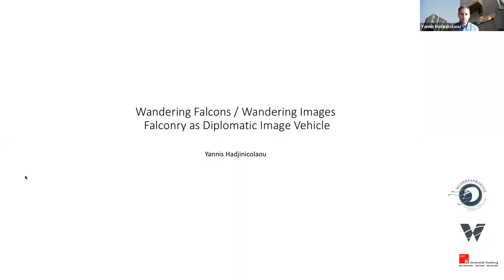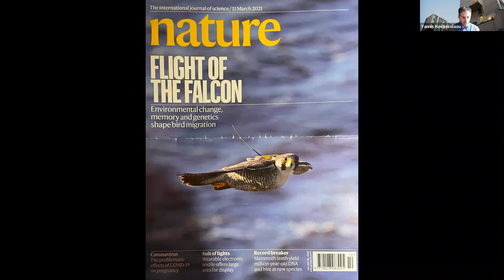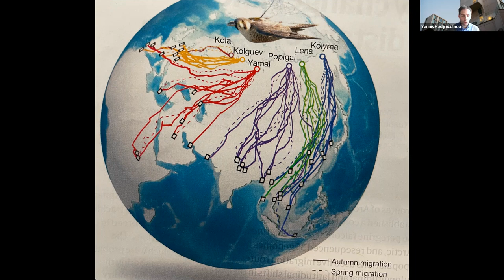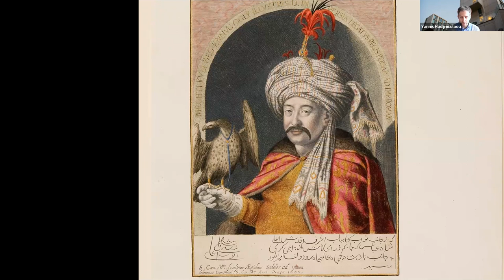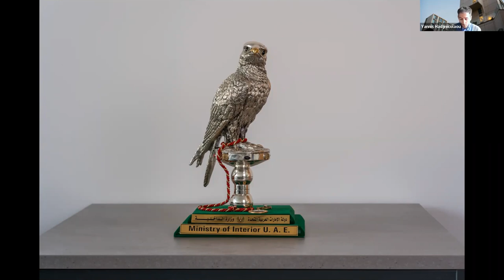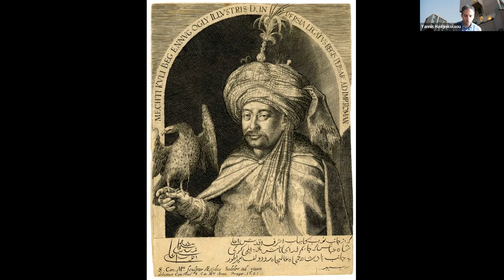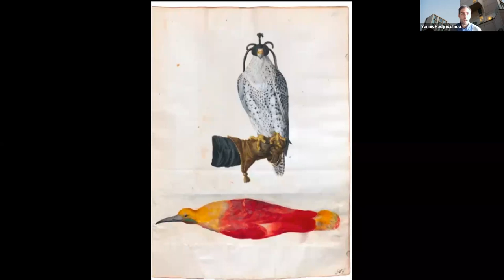Wandering Falcons / Wandering Images. Falconry as Diplomatic Image Vehicle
One of the main questions addressed in this talk will be how falcons have been exchanged for diplomatica purposes around the globe during the pre-Modern era and, above all, how their visual representation triggered encounters or was highly effective in political interactions.

Presenter:
Yannis Hadjinicolaou, Research Associate, University of Hamburg

Moderator:
Reindert Falkenburg, Special Academic Advisor; Visiting Professor of Early Modern Art and Culture

About the Humanities Research Fellowship for the Study of the Arab World:

The Humanities Research Fellowship for the Study of the Arab World is a program that aims to build a platform of outstanding research relevant for the study of the Arab World from a variety of disciplinary backgrounds. The program started in 2014 and for the last seven years has hosted over 50 junior, mid-career as well as senior scholars from all over the world.